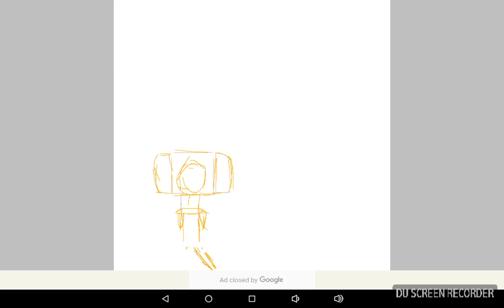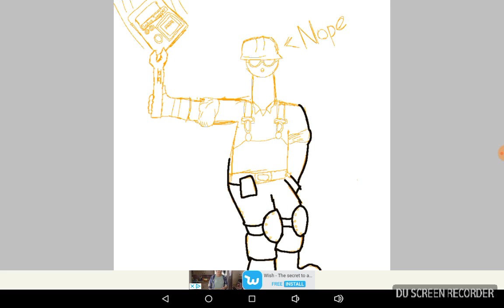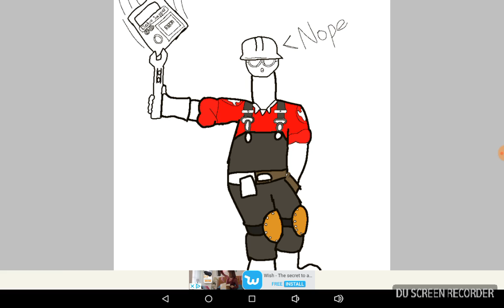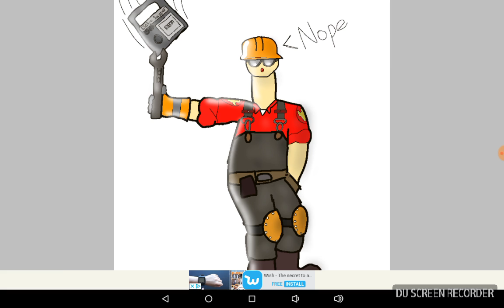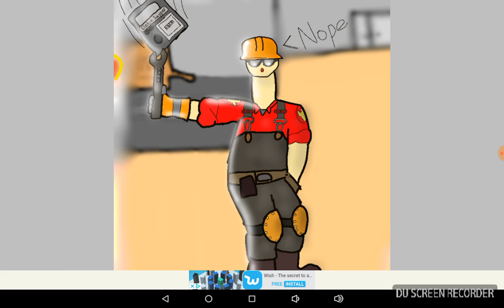TF2 Engineer Speed paint!